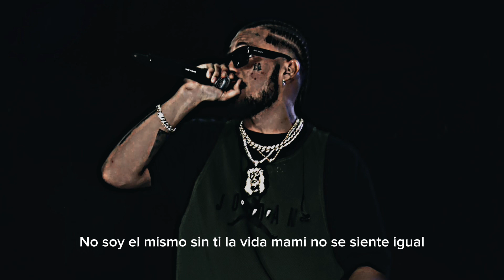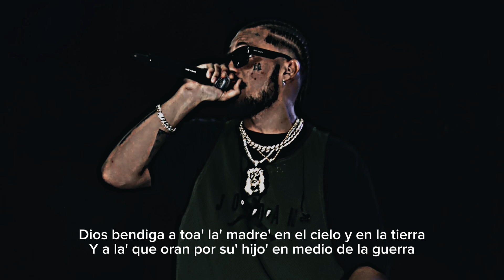JC Reyes - MI Vieja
JC Reyes - MI Vieja cancion oficial de anuel